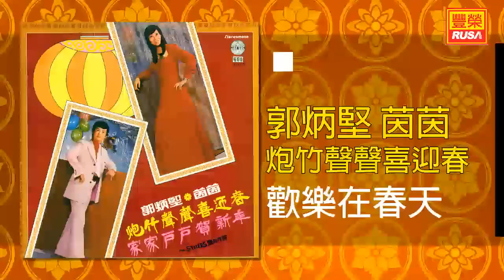茵茵 - 歡樂在春天 [Original Music Audio]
《郭炳堅 茵茵 炮竹聲聲喜迎春》今天豐榮推出郭炳堅 茵茵 炮竹聲聲喜迎春裡的新年好歌。“炮竹聲聲喜迎春”、“新年大發財”、“歌唱樂洋洋”、“歡樂新春”、“恭祝發財順利”、“鄉下佬新年遊埠”、“春光無限好”、“春暖艷陽天”、“春滿人間”、“快樂年”、“歡樂在春天”。